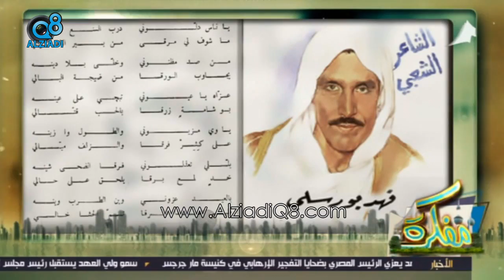لقاء "عبدالله خلف" و "وليد بورسلي" في برنامج (مفكرة) عن الشعراء صقر الشبيب و فهد بورسلي و فهد العسكر